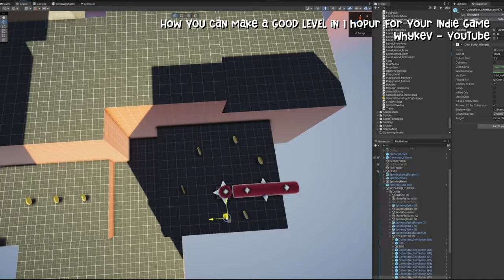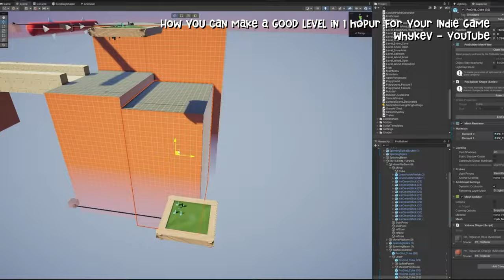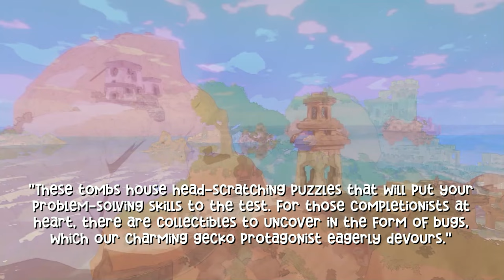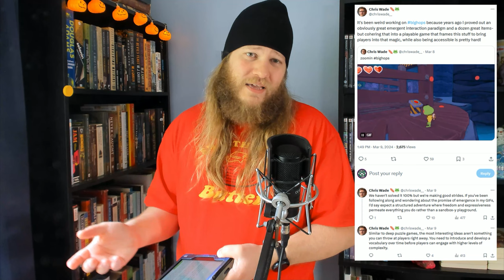7 Upcoming 3D Platformers | 2024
2023 was an incredible year for 3D platformers and this year and next are shaping up to be even better. This year I’ve compiled a list of seven (and three honorable mentions) incredible looking upcoming 3D platformers that you need to keep an eye on. I reached out to some of the indie developers behind these games for more information – and I even got to play some of them!

0:00 Intro
0:49 Billie Bust Up
4:32 GearGrit
8:43 Paperklay
11:30 Sunhara: Ecorpy Islands
15:07 Project Timi: Sasha’s Curse
17:16 The Gecko Gods
18:55 Big Hops
21:23 Honorable Mentions
22:34 Outro

If you want to support some of these games and devs, check this out:

Since 2023 we’ve gotten Cavern of Dreams, Koa and the Five Pirates of Mara, Jusant, Pseudoregalia, Bomb Rush Cyberfunk, and Boti, and this year we already have Penny’s Big Breakaway and a huge update to Super Kiwi 64. With all of these games (and the ones from my past videos in the series still around the corner, and a new Mario, Sonic x Shadows Generations, and a rumored new Banjo-Kazooie game) the current state of 3D platformers is looking great!